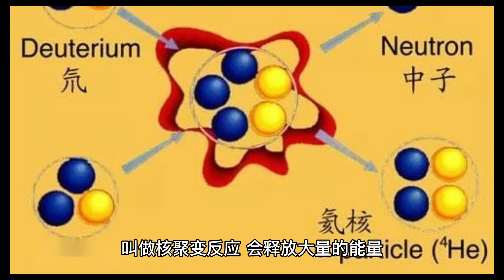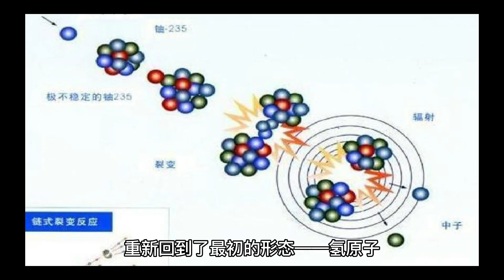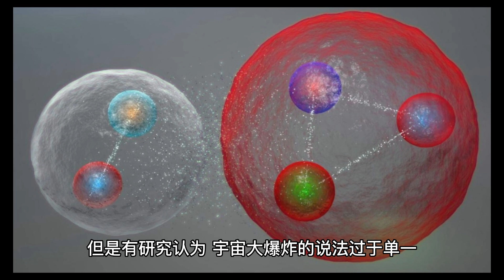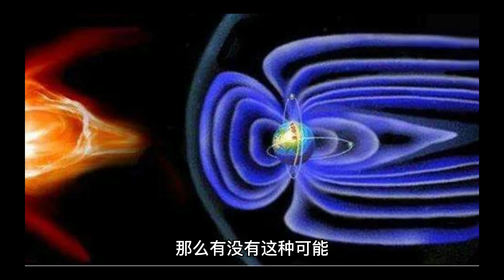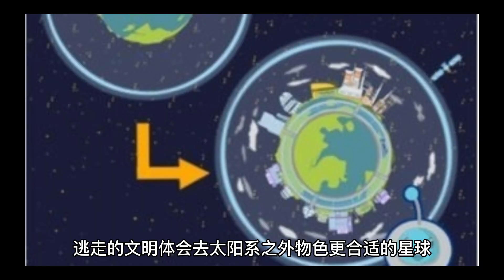科学家们可能都错了！宇宙或许就是一个巨大的循环，反反复复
Scientists may be wrong! The universe may be a huge cycle, repeated